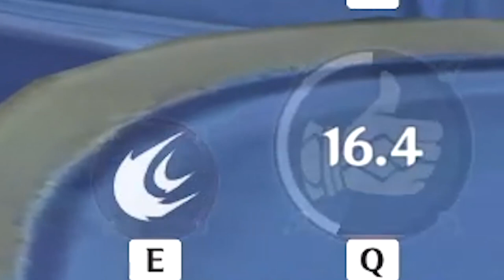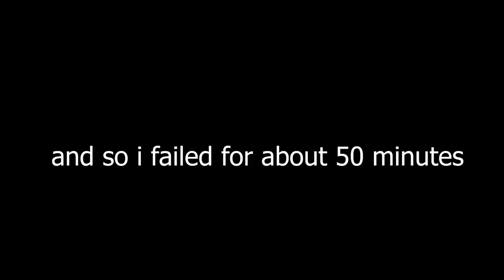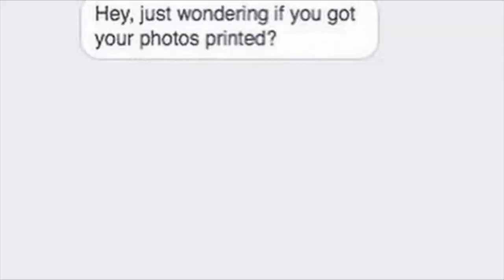IDIOT RAGES AT NEW GENSHIN IMPACT EVENT